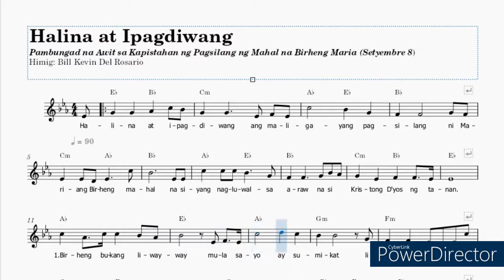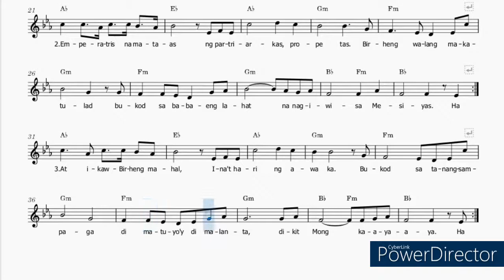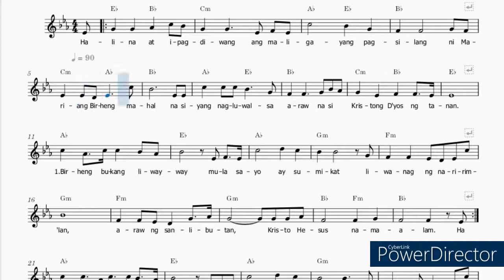Halina at Ipagdiwang - Bill Kevin Del Rosario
Pambungad na Awit sa Kapistahan ng Pagsilang ng Mahal na Birheng Maria (Setyembre 8)
Himig: Bill Kevin Del Rosario